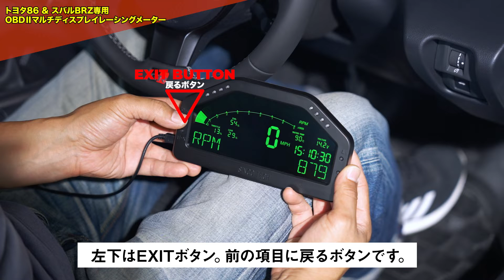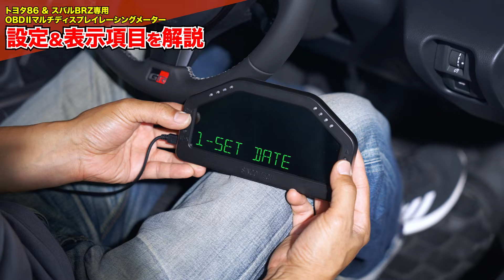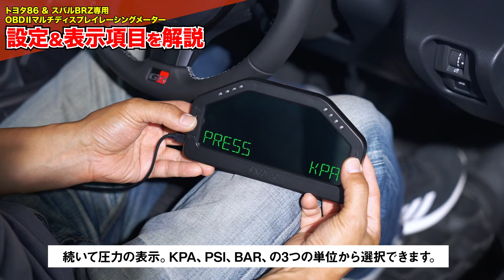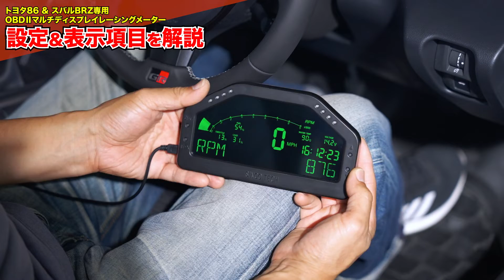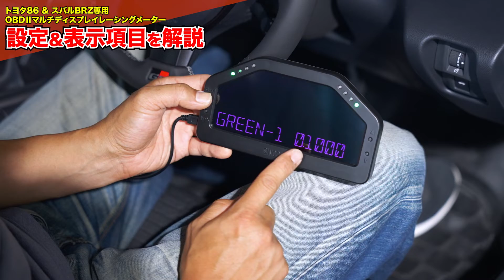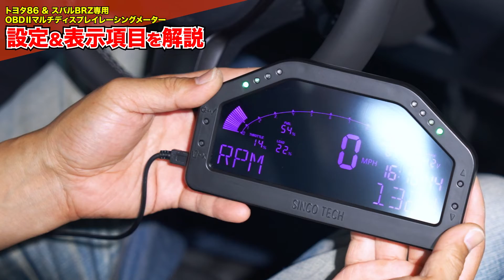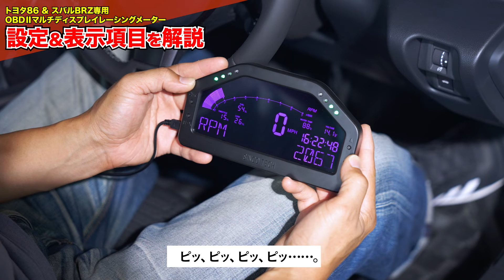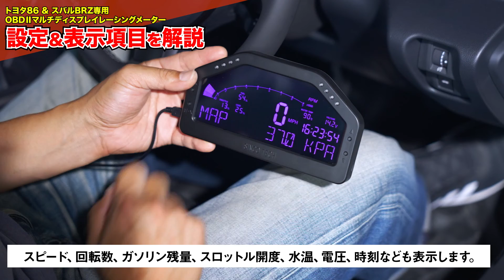【トヨタ86＆スバルBRZ】レーシングカーのように情報を多彩に表示し、LEDインジケーターでシフトタイミングもお知らせ!! 86＆BRZの走りが楽しくなるOBDⅡマルチディスプレイレーシングメーター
皆様、いつもK'specチャンネルをご覧頂き誠にありがとうございます。

GARAX SELECTより86/BRZ用　OBDⅡ マルチディスプレイレーシングメーターの商品紹介動画になります。

こちらの商品は純正のOBDⅡカプラーに接続する事でエンジン回転数やスピード、そしてガソリン残量などその他、様々な情報を瞬時に確認する事ができるメーターになります。

本体上部左右にはLEDインジゲーターを搭載、設定した回転数になると点滅とビープ音で知らせてくれます。

本体の取り付け方も簡単で今回商品紹介動画の方に取り付け方含め操作方法もご紹介しておりますので皆様、是非ご覧ください。

GARAX SELECT OBDⅡ マルチディスプレイレーシングメーター商品ページ

商品に関するお問合せ先
ケースペック・ギャラクス事業部
0566−54−5788　AM9:00〜PM6:00（日曜、祝日除く）